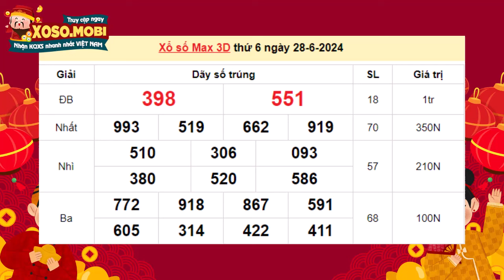XS Vietlott Max 3d 28/6/2024 - Xổ số Max 3d hôm nay Thứ 6 - KQXS Max 3d ngày 28 tháng 6 năm 2024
Xem trực tiếp xổ số Vietlott Max 3d ngày 28/6/2024:

KQXS Max3d Vietlott hôm nay được quay số mở thưởng trực tiếp tại trung tâm QSMT tòa nhà VTC (số 23 Lạc Trung, Hà Nội) vào lúc 18h10p các ngày thứ 2, 4, 6 hàng tuần

TAG